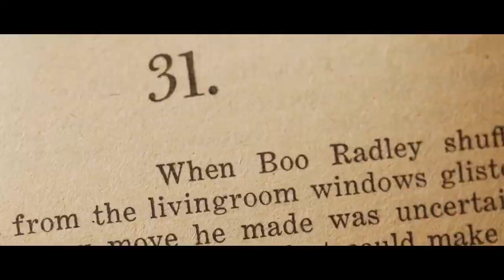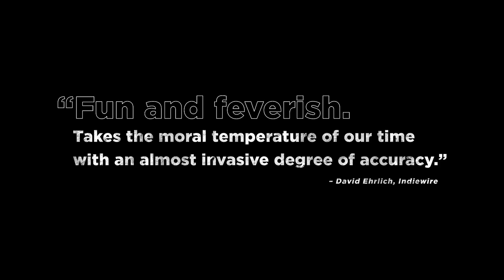DEPRAVED (2019) Official Trailer (HD) "Modern day Frankenstein tale"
Directed by: Larry Fessenden
Release date: September 13, 2019 (VOD)

The legend of Frankenstein gets a provocative modern update in the stylishly disturbing new film from indie horror master Larry Fessenden. Suffering from PTSD following his stint as an army medic, Henry (David Call) now works feverishly in his Brooklyn laboratory to forget the death he witnessed overseas by creating life in the form of a man cobbled together from body parts. After procuring a brain from an unwitting victim, his creation—Adam (Alex Breaux)—is born. But it soon seems that giving life to Adam was the easy part; teaching him how to live in a dark and troubled world may be perilous. A complex, emotionally shattering tale about what it means to be human, Depraved brings Mary Shelley’s immortal fable fully into the 21st century.